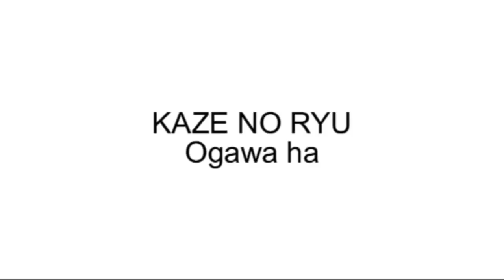Ogawa Ryu Kokusai Taikai 2011 - X I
International enconunter - Spain 2011